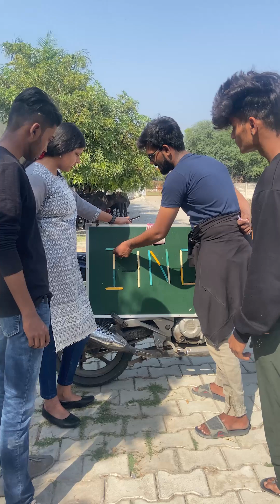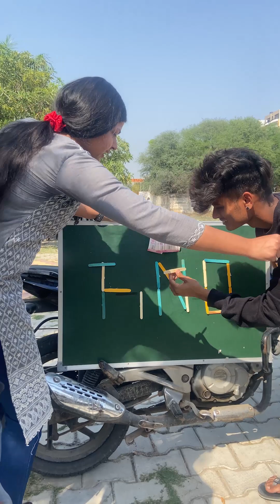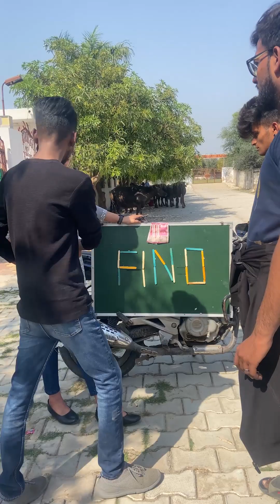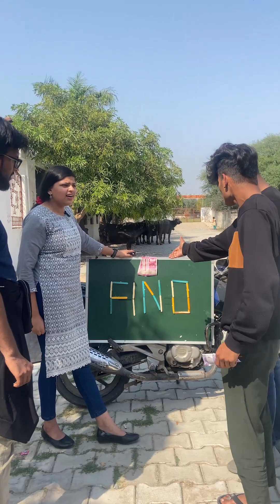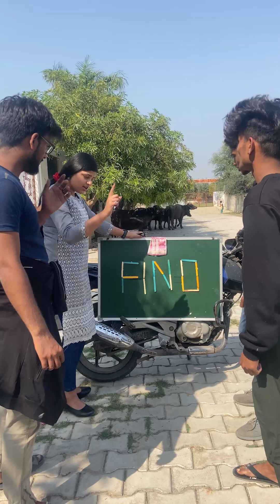100₹ 💵 लगाओ और जीतो लाखो इनाम 😱💰💰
100₹ 💵 लगाओ और जीतो लाखो इनाम 😱💰💰